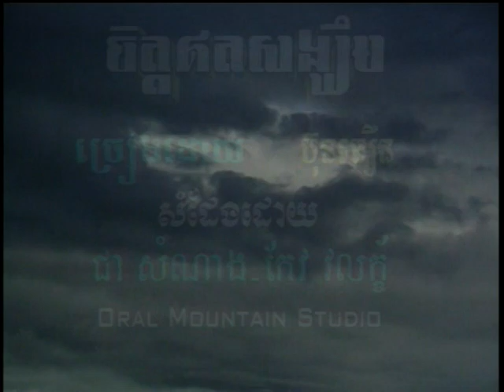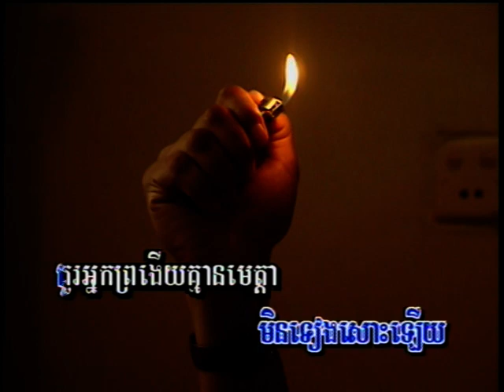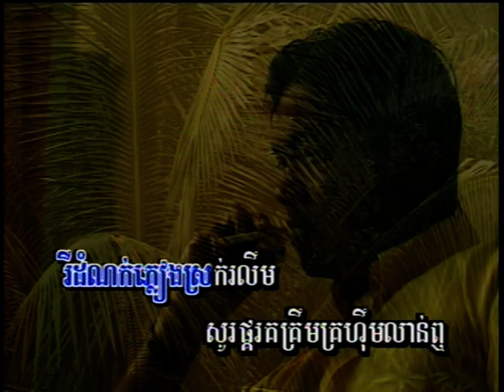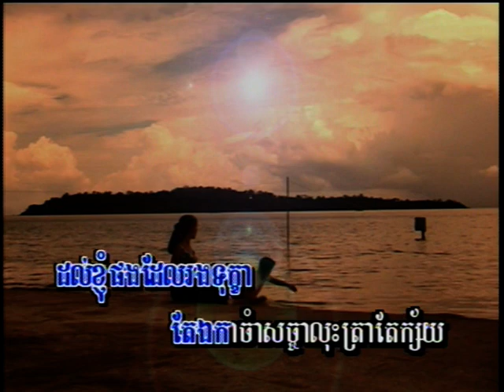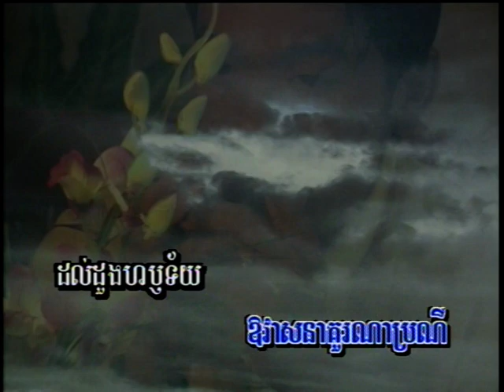ចិត្តឥតសង្ឃឹម (Khmer Karaoke) Chet Ett Song Kherm.